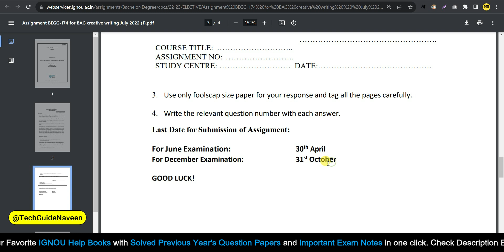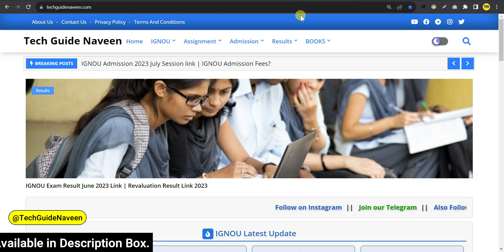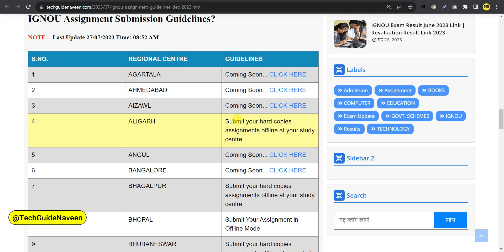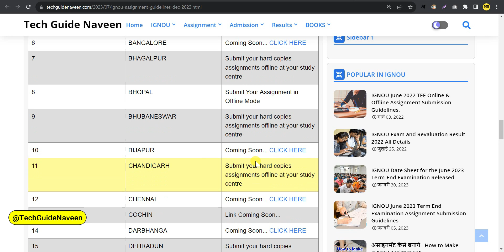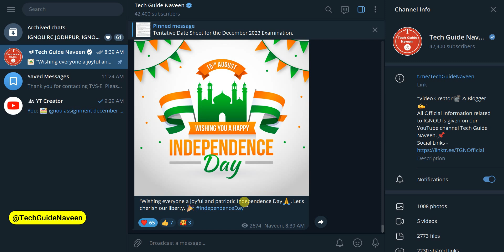DEC 2023 Assignment कब से Submit करवा सकते है IGNOU Assignment Submit Last Date 2023 IGNOU NEWS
Your Queries 👇
ignou assignment december 2023
ignou december 2023 assignment
ignou assignment 2023 january session
ignou assignment online submit kaise kare
ignou assignment submission last date 2023
ignou assignment submission date extended